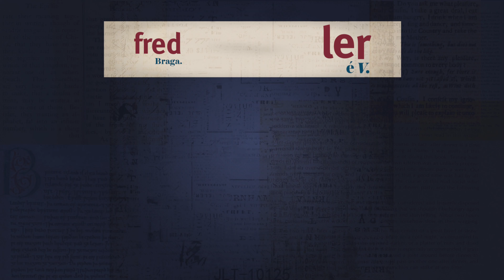A JORNADA DO ARTISTA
Expresse um ponto de vista, uma ideia, um sentimento ou uma visão.

Ouça nosso sensacional podcast LER É VERBO!
Procure em qualquer tocador.

Confira essa TOP lista com indicação dos melhores livros